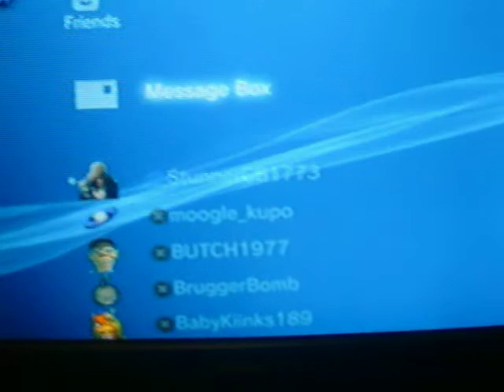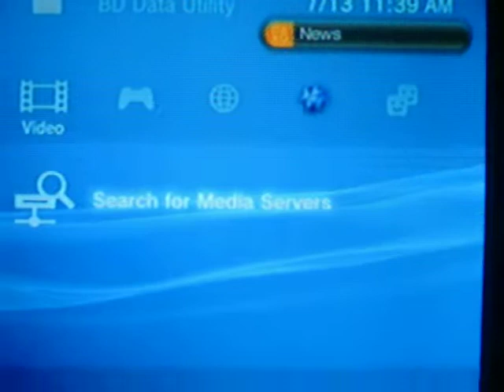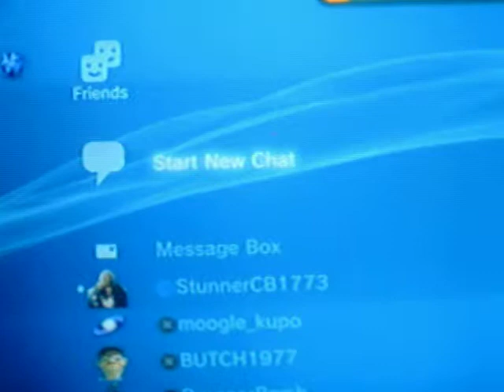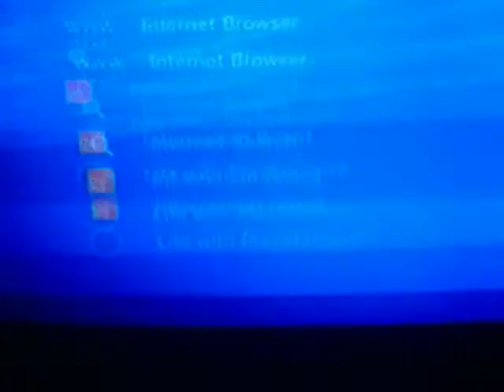Playstation 3 specs and info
just some info on the PS3